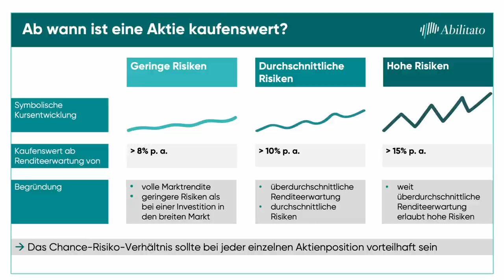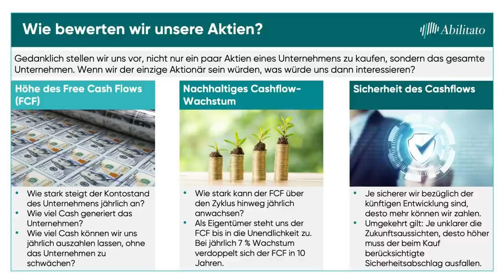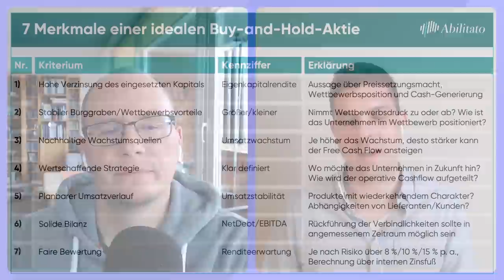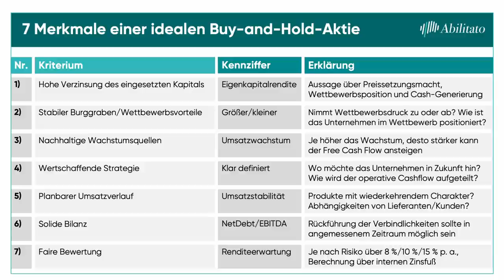Jonathan Neuscheler: 7 Merkmale einer Buy & Hold-Aktie (Abilitato)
In diesem Video sprechen Daniel Korth und Jonathan Neuscheler über die 7 Merkmale einer idealen Buy & Hold-Aktie und das Investmentkonzept von Abilitato.

Wir sprechen darüber, wann eine Aktie für Jonathan kaufenswert ist, nach welchen Kriterien er Aktien bewertet und warum der Free Cashflow eine große Rolle bei der Bewertung spielen sollte.

0:00 Einleitung
0:48 Worum geht es bei Abilitato
2:42 Ab wann ist eine Aktie für Jonathan Neuscheler kaufenswert?
4:24 Wie lange schaut sich Jonathan Neuscheler ein Unternehmen an?
5:28 Nach welchen Kriterien bewertet Jonathan Neuscheler eine Aktie?
6:52 Wie geht Jonathan Neuscheler mit Ereignissen wie der Corona-Pandemie mit Aktien um?
9:08 Warum spielt der Free Cashflow für Jonathan Neuscheler eine große Rolle?
12:25 Welches sind die 7 Merkmale einer idealen Buy & Hold-Aktie?
16:25 Warum ist es so wichtig aus seinen Fehlern beim Aktienkauf und -verkauf zu lernen?
18:23 Wie geht Jonathan Neuscheler bei der Bewertung von Unternehmen genau vor
21:44 Welche Ziele verfolgt Jonathan Neuscheler mit seinem Blog Abilitato?